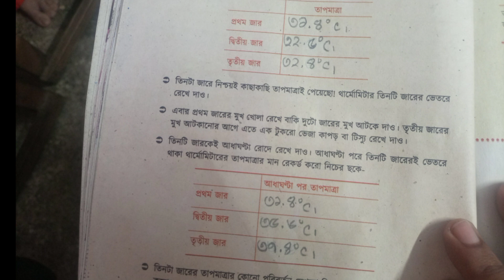রোদ,জল,বৃষ্টি।অধ্যায় ৬। ৬ষ্ঠ শ্রেণির বিজ্ঞান। পর্ব ২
রোদ, জল, বৃষ্টি। ৬ষ্ঠ শ্রেণি বিজ্ঞান ৬ষ্ঠ অধ্যায়। রোদ, জল, বৃষ্টি class 6। Class 6 Science chapter 6
চলো নৌকা বানাই।৬ষ্ঠ শ্রেণি বিজ্ঞান ৫ম অধ্যায়।চলো নৌকা বানাই class 6 ।Class 6 Science chapter 5 2023।
২য় অধ্যায় । আমাদের জীবনে বিজ্ঞান ও প্রযুক্তি । বিজ্ঞান অনুশীলন বই । Class 6 Science chapter 2 2023
৪র্থ অধ্যায় । আমাদের যারা প্রতিবেশী । আমাদের যারা প্রতিবেশী class 6 ।Class 6 Science chapter 4 2023